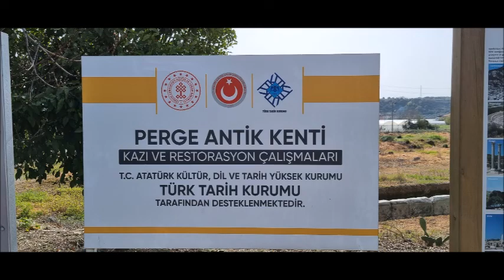Turkey II day